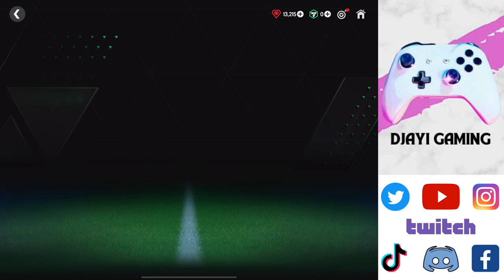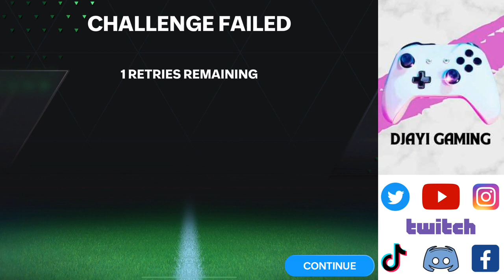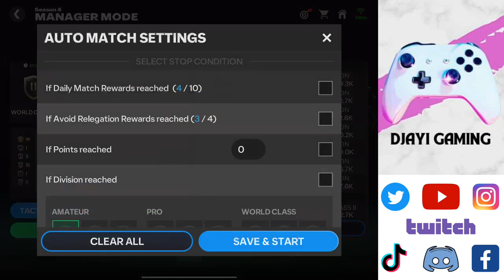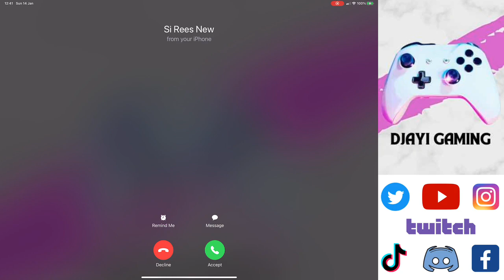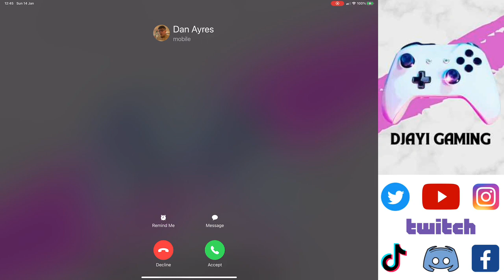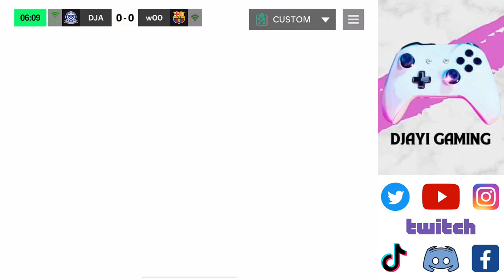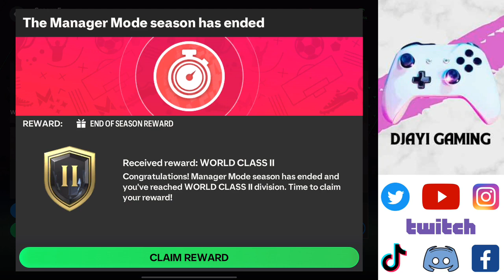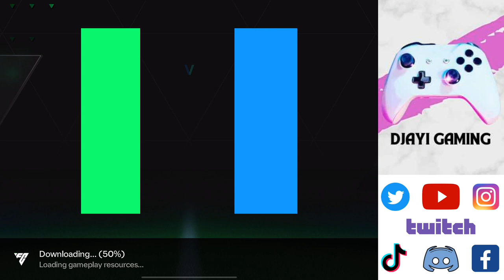FC Mobile Auto Manager! Great goals in here